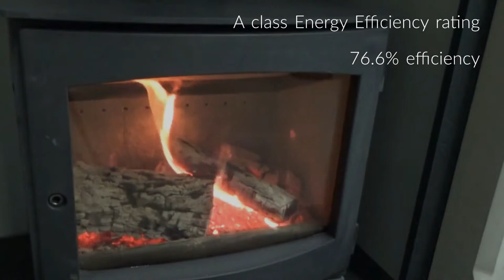Dik Geurts Ivar 8 live showroom demonstration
Versatile high capacity stove

Ivar 8 Low EA is a versatile stove with external air connection that can burn wood, coke or coal. It has a large viewing window and can be freestanding or installed into an inglenook chimney opening. With a heat output of 10 kW, it can easily heat a large room, but its low emissions qualify it for DEFRA approval in smokeless zones.